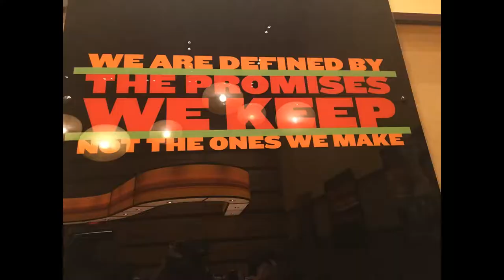Bobby's Burger Palace Review @MoheganSun 2018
We try Bobby Flay's Burger Palace at Mohegan Sun in CT. We tried the Crunch Burger, The Dallas Burger, The Brunch Burger, Sweet Potato Fries, and the really good Vanilla Milkshake...plus a bonus peek at Bobby Flay's Bar Americain upstairs (his more upscale restaurant)